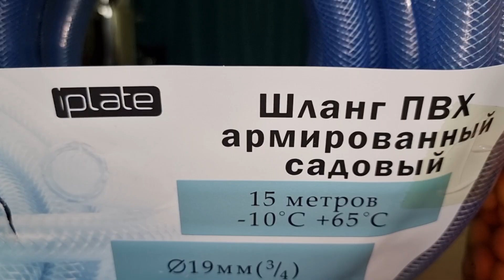РАСПАКОВКА ПОСЫЛКИ ОТ iplate... И ЭТО НЕ ПЛИТЫ ДЛЯ САМОГОНЩИКОВ!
Любите сюрпризы?! Приятные,  конечно же! Вот и я сильно удивился,  когда распаковал очередную посылку от известного бренда iplate. Вы просто не поверите :) Смотрим до конца и удивляемся!

"ВАШ ПЕРВЫЙ САМОГОН. Как выбрать самогонный аппарат, поставить брагу и сделать самогон"

"ВАШИ ПЕРВЫЕ НАСТОЙКИ. Как превратить водку, спирт или самогон в домашние настойки. Пошаговая инструкция для новичка" - в электронном виде